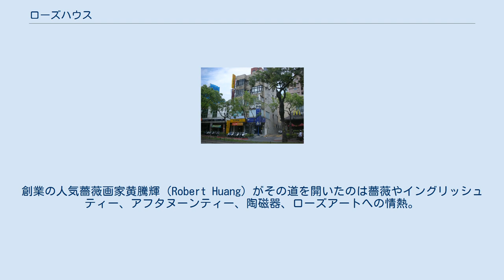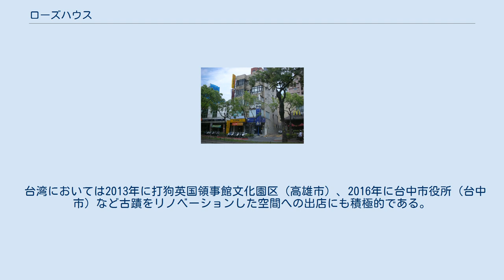ローズハウス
ローズハウス（繁体字中国語: 古典玫瑰園、英語: Rose House）は1990年に開設された。
創業の人気薔薇画家黄騰輝（Robert Huang）がその道を開いたのは薔薇やイングリッシュティー、アフタヌーンティー、陶磁器、ローズアートへの情熱。
今では、台湾最大のイングリッシュティーチェーンシステムを誇る。
2001年にロンドンで支社、2002年から上海、北京、杭州などで相次いでフラッグショップ。
2006年に韓国ソウル、2007年にニューヨークのクイーンズ区でフラッグショップ1号店を開店。
2009年から日本やオーストラリアへ市場展開を進めている。
 創業の黄が描いた薔薇油彩画が、国際ビザカードや日本JCBカードの表紙になった。
華人アーティストにおけるかつて例を見ない栄誉であると考えられている。
2004年に、黄がイギリス人気デザイナー、ジョセフ・ア・バレイ（エリザベス2世のご成婚時に使用された引出物をデザイン）のスクリプトを再描画、イギリス百年陶磁器老舗エインズレイに承認を与え、ビクトリアス・スピリッツを再現させ、薔薇シリーズの陶磁器を世界で発行。
黄の陶磁器作品が今では世界80ヵ国以上におよぶ収蔵されている。
クリエーションも国際オークションで良好な国際的名声を博した。
 芸術創作で薔薇ならではの芸術の夢を編みつづける黄は、イギリス文化と芸術を結びつけ、広く展開させた。
ローズハウスは台湾最大級のアフタヌーンティーチェーンであり、芸術性に卓越した最も代表的な文化産業と考えられている。
 台湾においては2013年に打狗英国領事館文化園区（高雄市）、2016年に台中市役所（台中市）など古蹟をリノベーションした空間への出店にも積極的である。